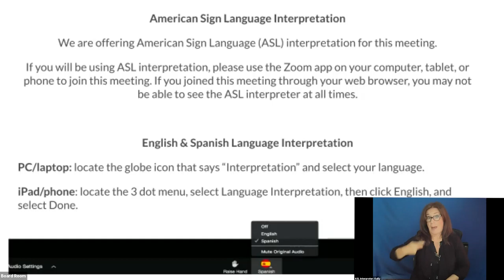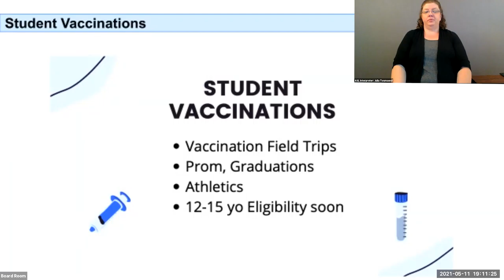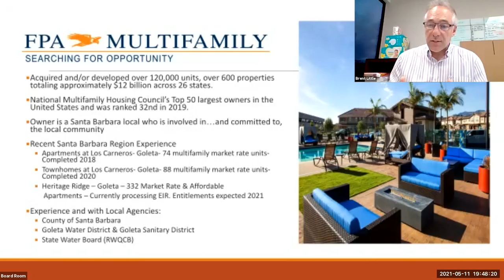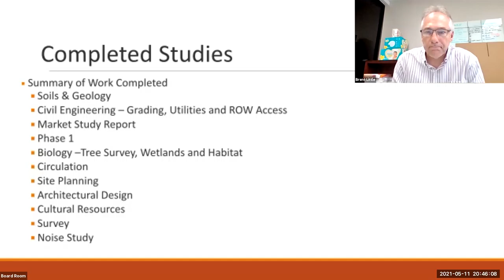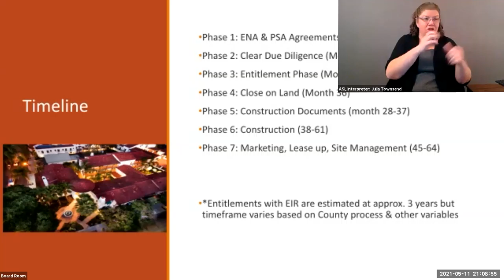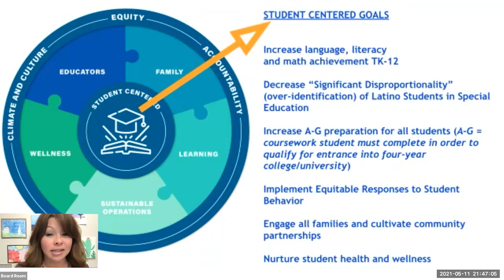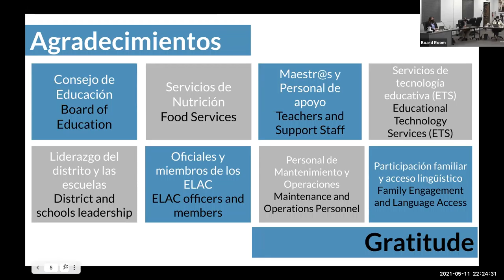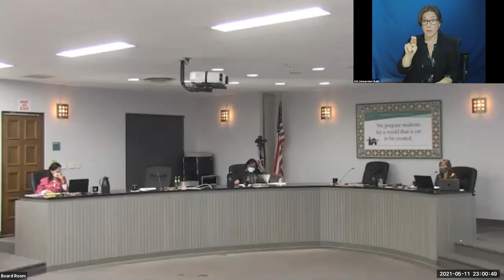11 de Mayo de 2021 Reunión de la junta , Distrito Escolar Unificado de Santa Bárbara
11 de Mayo de 2021 Reunión de la junta , Distrito Escolar Unificado de Santa Bárbara